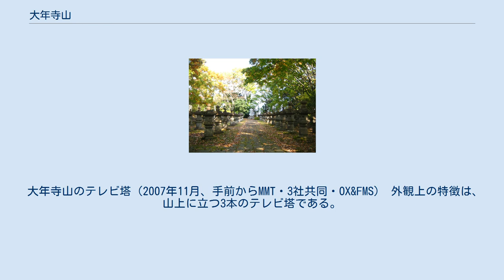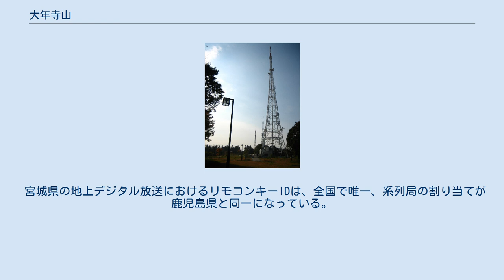大年寺山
大年寺山（だいねんじやま）は、宮城県仙台市太白区にある山である。
山の名は江戸時代からこの山にある黄檗宗両足山大年寺に由来する。
古くは野出口山、また茂ヶ崎と呼ばれた。
大年寺公園とその一部である仙台市野草園があり、他に放送局のテレビ塔3本が建つ。
標高は約120メートル。
 大年寺惣門（2007年11月） 伊達家の墓所（2007年11月） 大年寺山は、仙台市都心部から見て南側、広瀬川や愛宕山、大窪谷地を隔てた所にある。
大年寺山の南側には長町地区が広がる。
 山の形は東北東から西南西に長い。
この山の最高点とされてきた二等三角点「大年寺」（地図）は標高119.55メートルだったが、現在は停止（移転）している。
 南西斜面に東北工業大学長町キャンパス（地図）がある。
北西側斜面に仙台市野草園（地図）があり、山の東側は大年寺公園で、伊達氏代々の墓所（地図）がある。
北東側の山裾は広瀬川に近い。
 古墳時代にはこの山の中腹にたくさんの横穴墓が作られた。
山の北側に大年寺山横穴墓群、南側に二ツ沢横穴墓群と茂ヶ崎横穴墓群、そのほか愛宕山横穴墓群や宗禅寺横穴墓群などがあり、全体で「向山横穴墓群」と称す。
 中世には茂ヶ崎と呼ばれ、茂ヶ崎城が置かれた。
 1696年（元禄9年）、伊達綱村は廃寺になっていた仙英寺を茂ヶ崎に移し、大規模な寺院の造営に乗り出した。
翌年、黄檗宗の鉄牛和尚が招かれ両足山大年寺を開いた。
これ以後、江戸で死去した者を除く伊達家代々の墓所となり、江戸時代にはその保護を受けて広壮な伽藍を営んだ。
当時の大年寺は、全国の黄檗宗の寺院の中でも規模が大きいものであった。
明治になってから廃仏毀釈の風潮を受けて伊達家が仏式を止めたため、荒廃した。
今も残る建築物は南の入り口にある惣門（地図）だけである。
 1918年（大正7年）には、労働者60余人が大年寺山に立てこもった。
これは名取郡長町村の東北板紙での労働争議によるものであり、労働者は賃上げを要求して勝ち取った。
日本と宮城県の労働運動黎明期の一事件である。
 伊達家との関係が切れた黄檗宗は、昭和の初めに大年寺を再興した。
これが現在の大年寺で、昔の門前にあたる山麓にある（地図）。
 1934年（昭和9年）11月に北隣の八木山とあわせて308.32ヘクタールが「八木山大年寺風致地区」に指定され、仙台近郊の緑地として開発を抑制された。
 伊達家の墓所があることから大年寺山では長い間、樹林の伐採は行われていなかった。
しかし、第二次大戦中から戦後にかけて木材の需要が急増した影響で、大年寺山の樹林の伐採が行われた。
1950年（昭和25年）に伊達家がここの山林を売却したために樹林の伐採が進み、大年寺山の景観は一変するほどだった。
 1950年（昭和25年）に植物園の計画が持ち上がり、1954年（昭和29年）7月21日に仙台市野草園が開園した。
この敷地は1945年（昭和20年）に地すべりを起こしていた所であり、野草園の設置はその有効活用という側面を持ち合わせていた。
1956年（昭和31年）3月21日、NHK仙台総合テレビジョンの開局を先駆けに、山頂には各社のテレビ放送の塔が立ち並んだ。
 仙台市は石井亨市長のもとで伊達家の墓所も含め大年寺山に公園を整備する構想を立て、土地取得を進めた。
この過程で仙台市が1991年（平成3年）と1992年（平成4年）に4倍の費用で土地を購入したことが1993年（平成5年）9月に明るみに出た。
市民団体の仙台市民オンブズマンは、土地を売却した4社を相手取って代金返還代位請求訴訟を11月に起こした。
最高裁まで争われたこの裁判では、予算・決算報告を起点にして計算した請求期間1年をすぎてからの住民監査請求は認められないとの判決が2003年（平成15年）に確定した。
 大年寺山のテレビ塔（2007年11月、手前からMMT・3社共同・OX&FMS） 外観上の特徴は、山上に立つ3本のテレビ塔である。
東から、 上記の3つの鉄塔がある大年寺山の西隣の八木山にテレビ塔として運用されていた鉄塔がある。
 八木山の東北放送を含めた4本中3本の「テレビ塔ライトアップ」は、第10回仙台市都市景観大賞を受賞した。
東京からの東北新幹線下りの車中から「テレビ塔ライトアップ」は非常に良く見え、仙台到着のランドマークとなっていることが受賞理由となっている。
 なお...